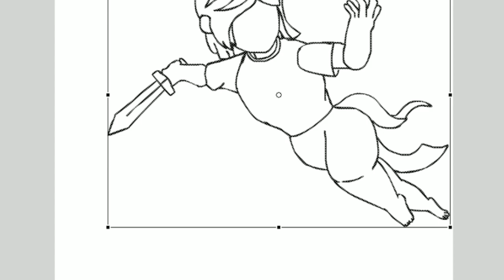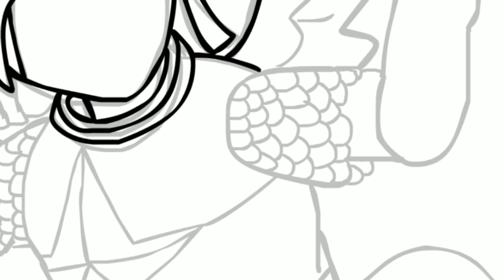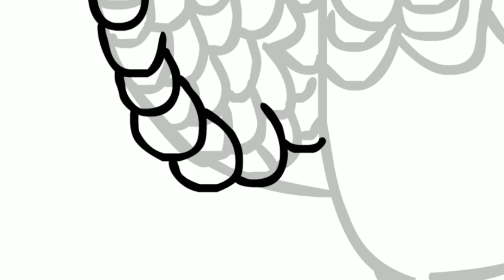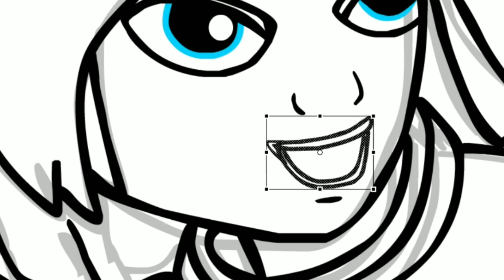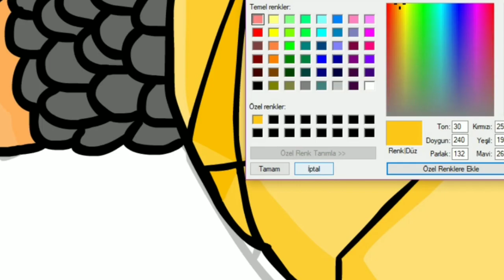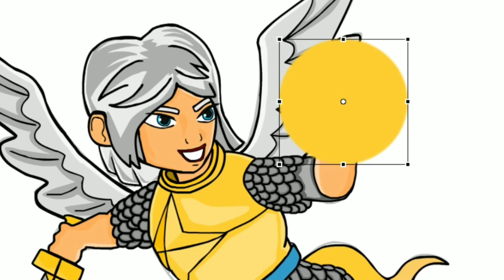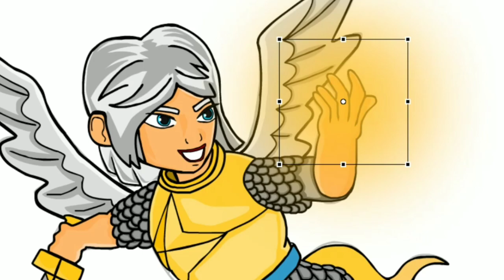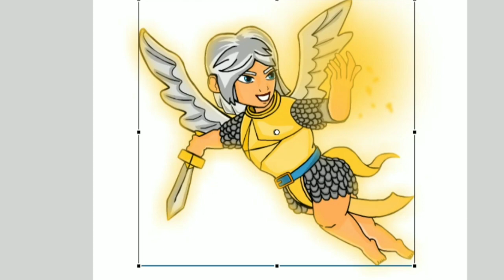Savaş Şifacısı Nasıl Çizilir | How to Draw Battle Healer - Clash Royale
- OYNATMA LİSTELERİ -